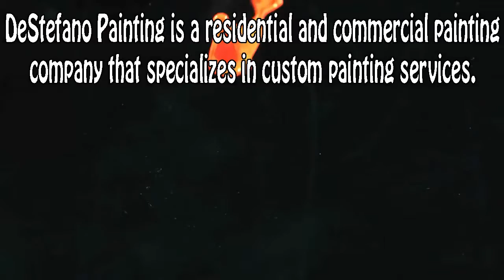Tony DeStefano Painting - Bradenton's Leading Painting Company